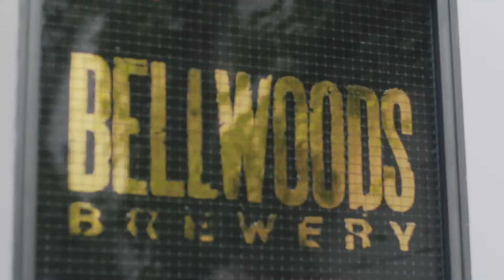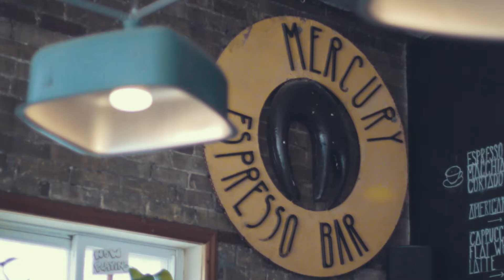2 DAYS IN TORONTO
TORONTO, CANADA

GEAR:
MAIN CAM -
GO-TO LENS -
MAIN MIC -
MY DRONE -
THE STABILIZER I USE -
GOPRO HERO 5 -
CAMERA BAG -